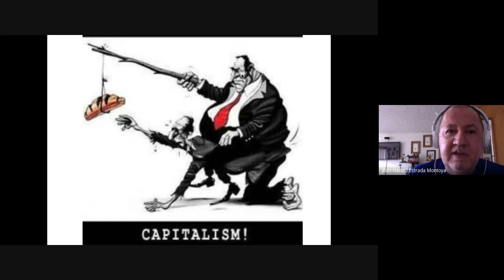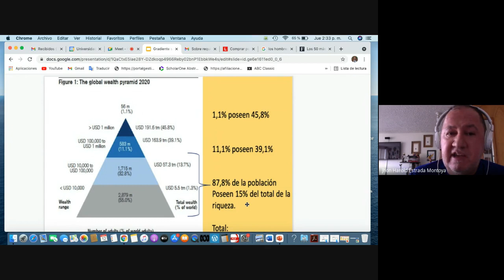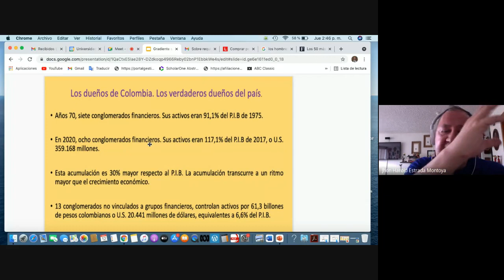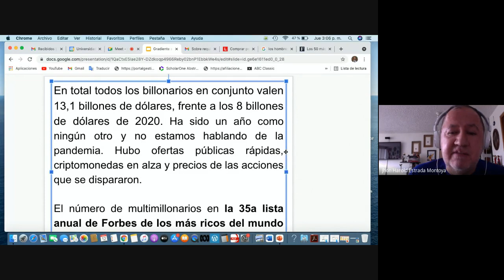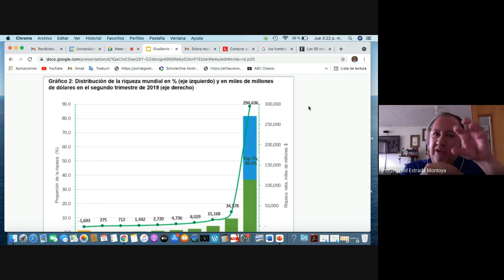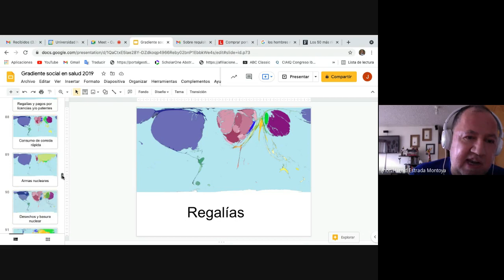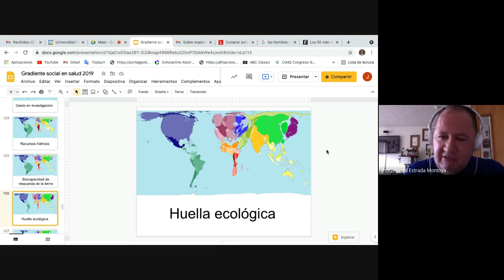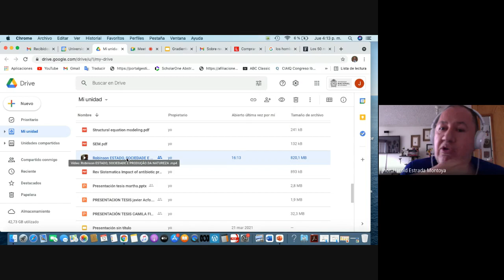Inequidades, desigualdad y gradiente social en salud.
En esta charla del curso investigación cualitativa en salud, se enfatiza en las desigualdades, pobreza, desempleo y marginación que inevitablemente produce el capitalismo.